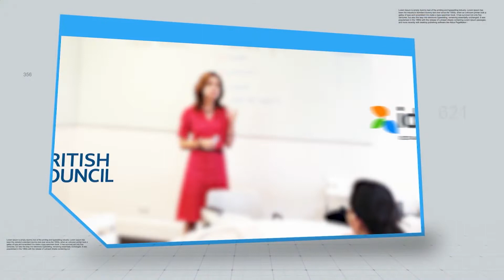മാലിന്യ പ്ലാന്റ് തീ പിടുത്തം. പോലീസിൽ പരാതി നൽകി കോതമംഗലം നഗരസഭ